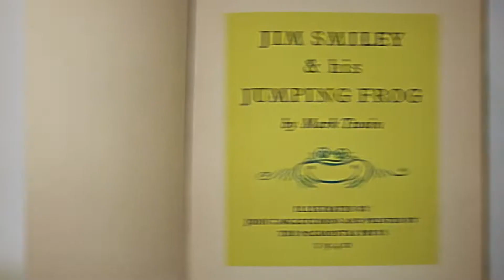Studies Weekly Funky Facts: Facts about Frog Jumping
See if you know these five "ribbit"ing facts about frogs.